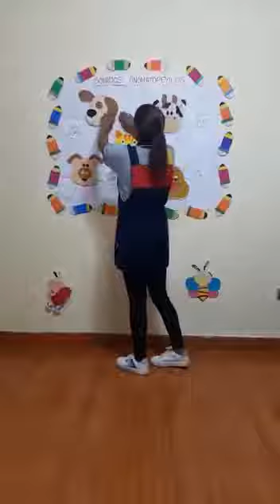3º AÑOS - EL SONIDO DE LOS ANIMALES - Prof. VANESSA RIVAS 1/2